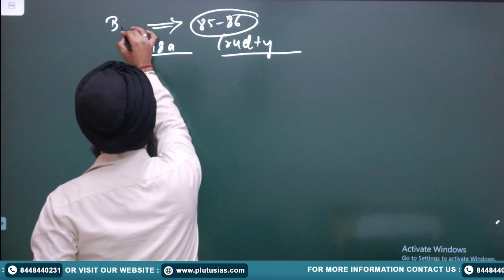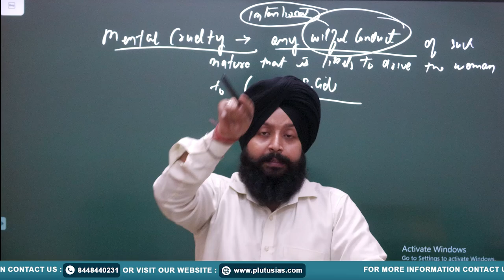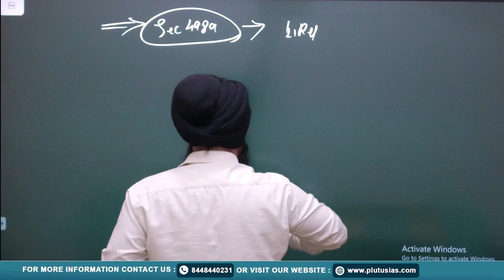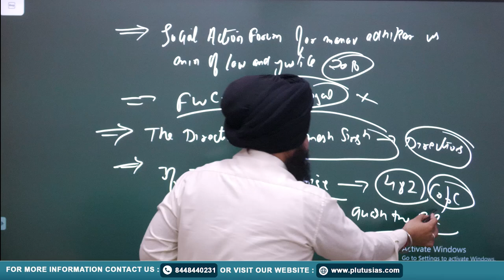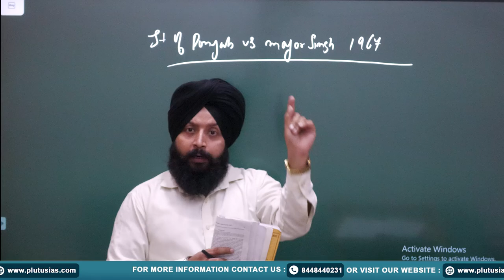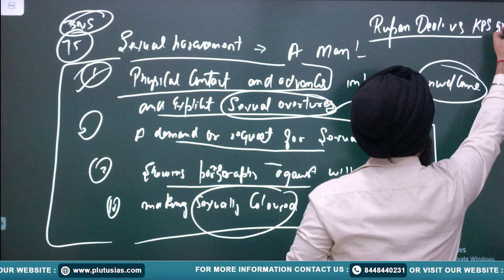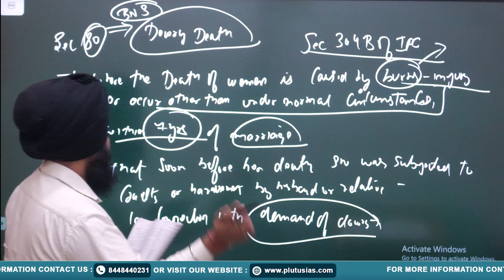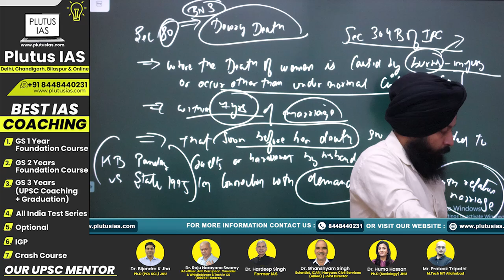PLUTUS IAS | UPSC Law Optional | Offences Against Women Explained | Vishal Gupta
Are you preparing for UPSC Law Optional? In this insightful lecture by Vishal Gupta (LL.M., Symbiosis), explore the critical topic of Offences Against Women. Understand the legal framework, significant provisions, and landmark judgments that address crimes against women in India. This video is essential for aspirants looking to strengthen their knowledge and ace the Law Optional subject in UPSC exams.

🎓 About the Faculty:
Vishal Gupta, an esteemed faculty member of PLUTUS IAS, brings years of expertise and practical insights to help you excel in your UPSC journey.

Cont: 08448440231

What is Law Optional in UPSC?
How to prepare Offences Against Women for UPSC?
Key topics in UPSC Law Optional?
How to study Crimes Against Women for UPSC?